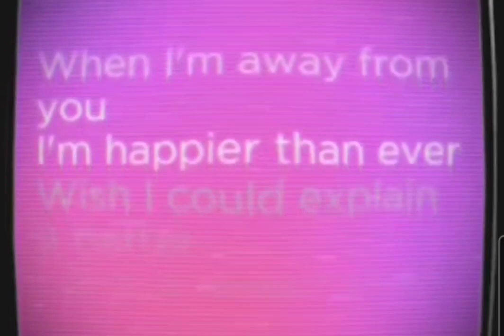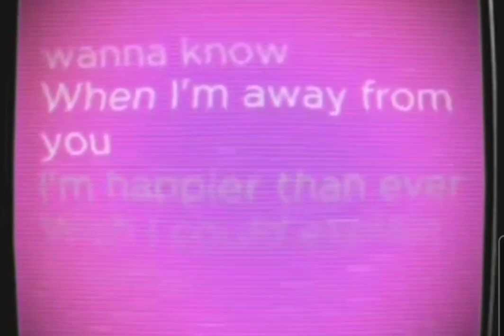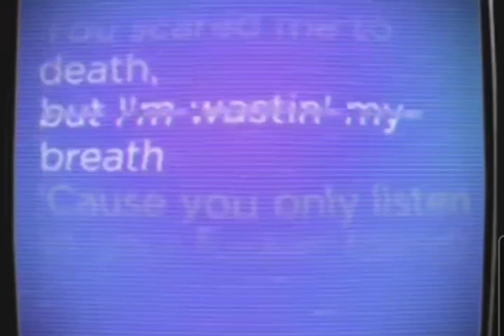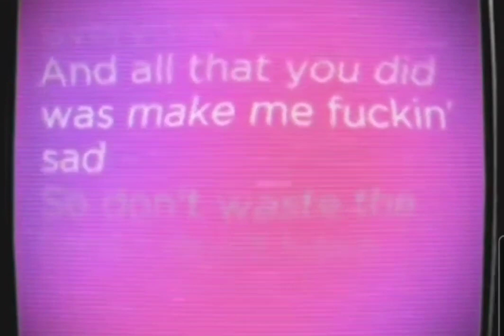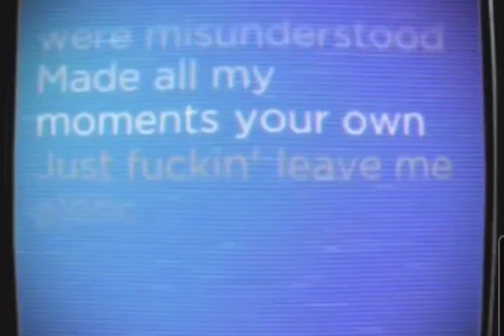Happier Than Ever Cover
hey everyone I'm so behind but I wanna say that I wanted to cover this song for a very long time so this is day one of the march challenge. anyways I became obsessed with this song when I saw the movie "do revenge" and when I heard this song it made me think of an old friend of mine who ruined my life so I'm dedicating this song to her